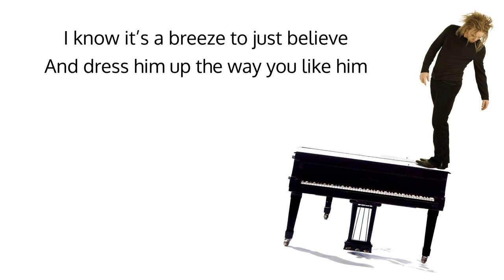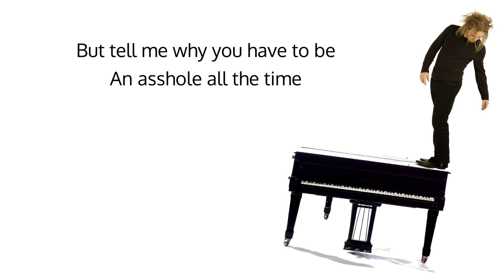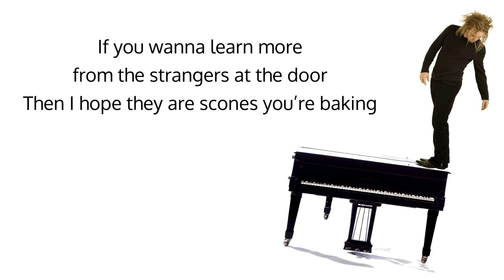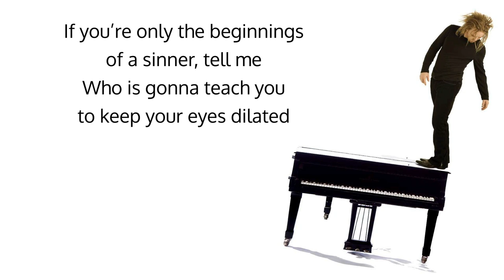God by Tim Minchin (Timmy the Dog) – Lyrics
A 2001 song called “God” by the band Timmy the Dog.
From the album “Sit”, by Tim Minchin.